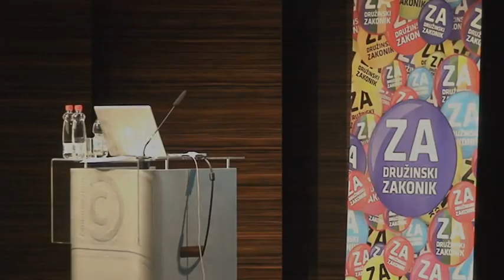Dr. Mateja Končina Peternel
Dr. Mateja Končina Peternel o ukrepih države za zaščito ogroženih otrok in spremembah, ki jih na trenutno pomanjkljivem področju varstva pravic otrok prinaša Družinski zakonik.